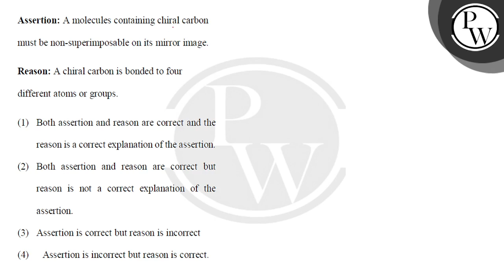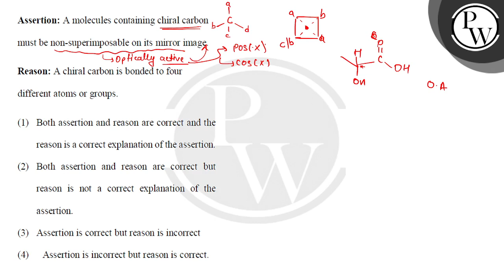Assertion: A molecules containing chiral carbon must be non-superimposable on its mirror image.\....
Assertion: A molecules containing chiral carbon must be non-superimposable on its mirror image.\nReason: A chiral carbon is bonded to four different atoms or groups.